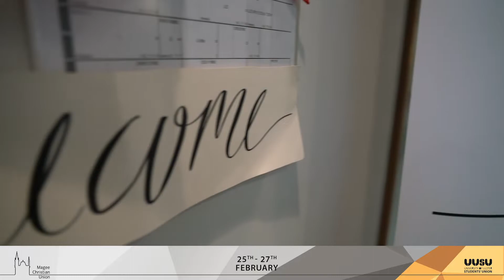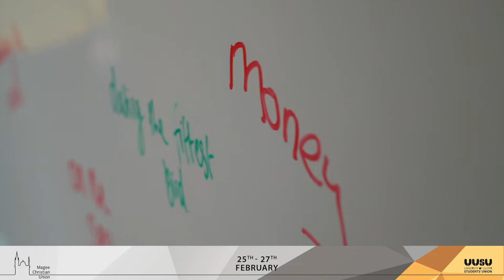UU Magee Christian Union Mission Week 2019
A look at last years Mission Week along with details of this years. 25-27th FEB.